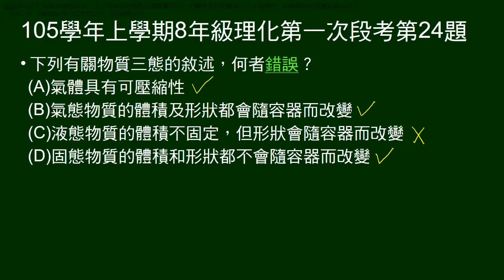105學年上8年級理化一段第24題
問關於物質三態敘述，何者錯誤。